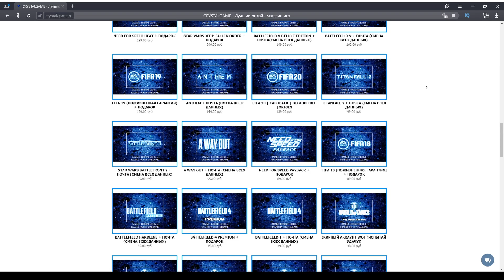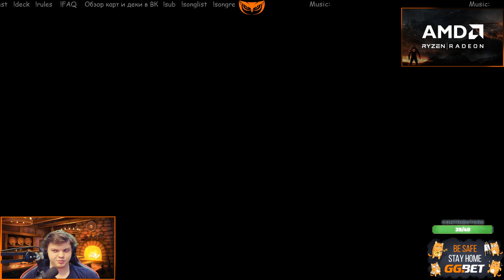Silvername Ночные разборки в GTA / Едут разваливать бомжей /Получили п*зды от админов (Часть 1)